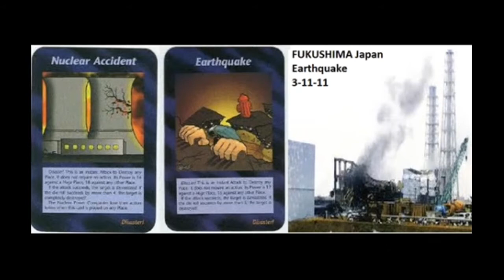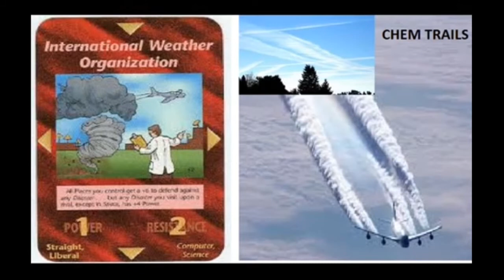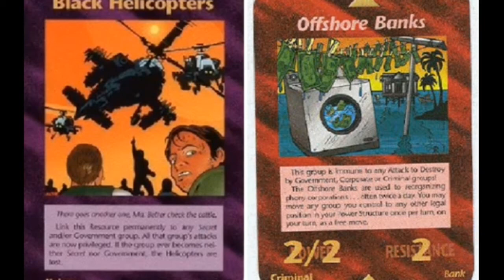Illuminatii Game Card (1995) Had Happened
Illuminati / Freemason / Imam Mahdi / Islam / Muslim / World War III / NWO / New World Order